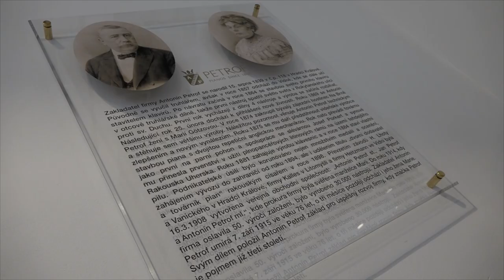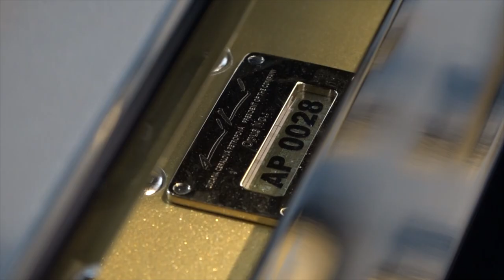Petrof letos slaví 155. narozeniny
Přesně 155 let se v Hradci Králové vyrábějí špičkové klavíry a pianina Petrof. Hráli na ně světově uznávaní klavíristé, nástroje získaly nespočet prestižních cen. O historii i současnosti Petrofu i o tom, jak bude firma letos slavit 155. výročí jsme si povídali s jednatelkou a prezidentkou společnosti Zuzanou Ceralovou Petrofovou, která představuje už pátou generaci rodiny Petrofů.